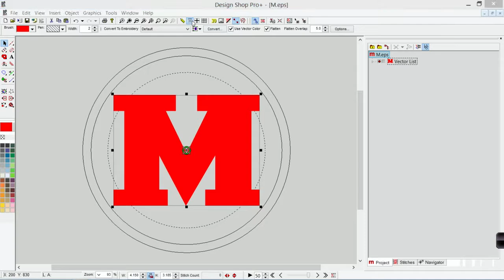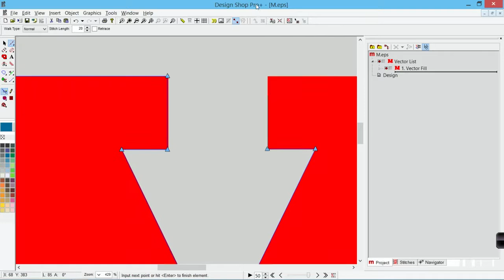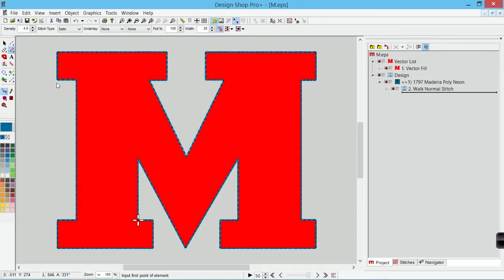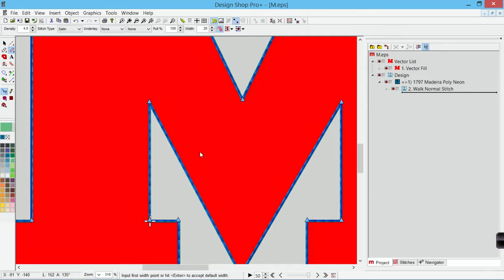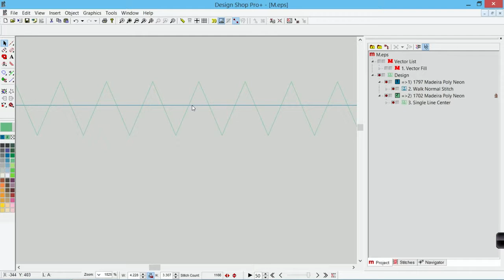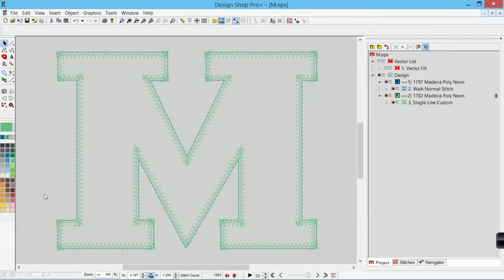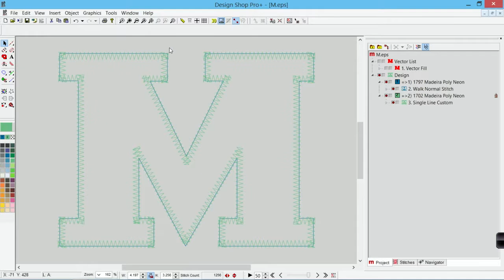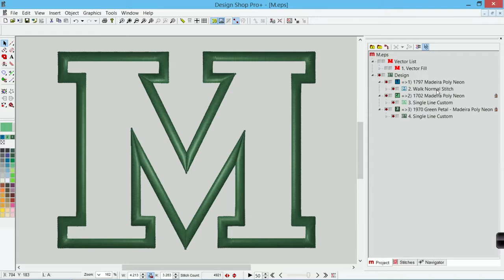DesignShop V9 ~ Digitizing For Applique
This DesignShop V9 video will demonstrate and explain how to manually digitize a design for applique. Topics to be covered in this webinar include:

    •    Creating a locator stitch
    •    Creating a tack-down stitch
    •    Creating a cover (satin) stitch